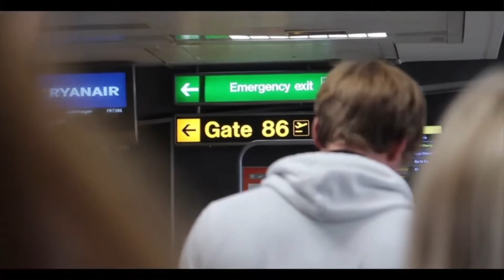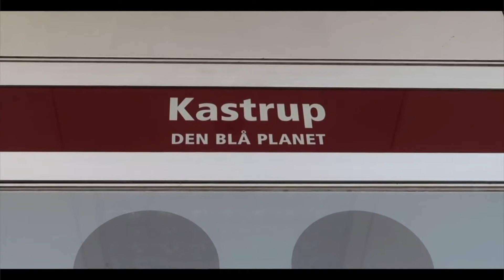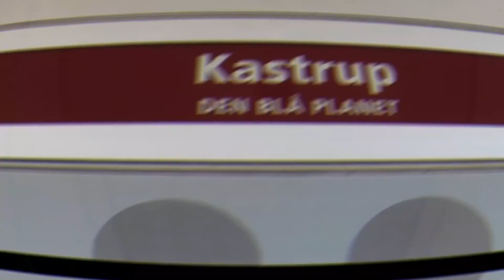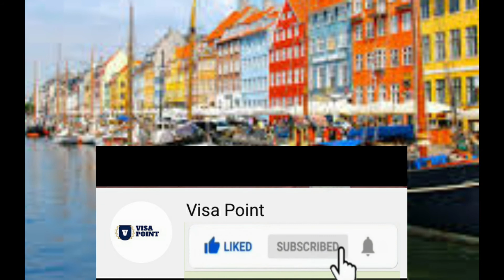Denmark Work Visa | Free Work Permit For Denmark 2020 |How To Apply for Denmark Visa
Denmark Work Visa | Free Work Permit For Denmark 2020 |How To Apply free work visa for Denmark Visa from Pakistan or India.

how to get Denmark work permit from Pakistan and India and apply a job to Denmark

Thanks,